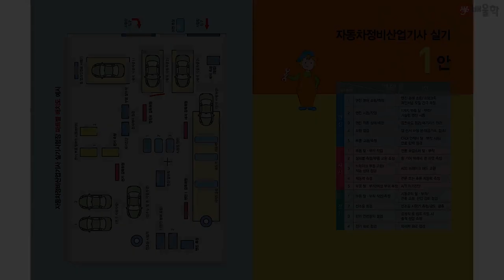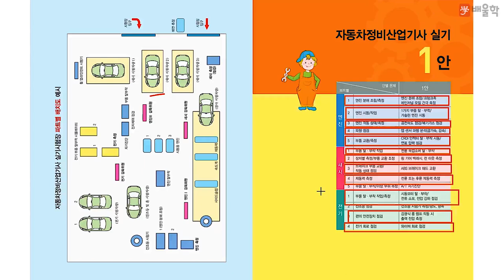[자동차정비산업기사] 작업형 실기 유형별 집중강의 1안, 엔진분해조립 및 측정 ① - 임춘무 교수님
30년 경력 + 국가공인 자동차 전문가 임춘무 교수님의
자동차정비산업기사 수험생을 위한
작업형 실기 유형별 집중 강의 제 1안, 엔진분해조립 및 측정 강의입니다.

국가기관 인증 실기교육 전문가 임춘무 교수님이 차근차근 알려드리는
자동차정비산업기사 2019년 대비 작업형 실기 이론강의를 지금 만나보세요!